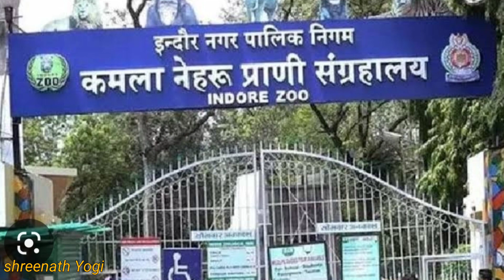Indore smart city। Indore city facts।Indore tourism। Indore history। Indore Madhya Pradesh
indore district। Indore Facts।indore information। Indore tourist places। Indore city 2023| इन्दौर|

In this video, you will learn about some interesting and amazing facts of Indore city of Madhya Pradesh, as well as about the best tour palace of Madhya Pradesh. Such as Khajrana Temple, Geeta Bhavan, Rajwada Mahal, Lalbagh Patalpani Waterfall and Indeshwar Temple, one can see spectacular sights like Indore is a great tourist destination of India.

Queries solved:-
1. Indore district 2023
2. Indore amazing Facts in hindi
3. indore tourist places 2023
4. indore Facts in hindi
5. history of Indore
6. indore City 2023
7. indore tourist places
8. how to reach Indore 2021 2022
9. indore information in hindi
10. Indore Madhya Pradesh
11. इन्दौर मण्डी
12. इन्दौर फैक्ट
13. इन्दौर जिला
14. इन्दौर संभाग
15. इन्दौर जिला जानकारी
16. इन्दौर रोचक तथ्य
17. इन्दौर सिटी
18. इन्दौर मिनी मुंबई
19. इन्दौर में घूमने की जगह
20. इन्दौर 2023
21.सबसे साफ सुथरा शहर
22. इन्दौर की जनसंख्या।
23. इन्दौर बाजार
24. इन्दौर मध्यप्रदेश
25. इन्दौर mp

Any videos or images used in this video are not ours, they are used only to give information to the people, that is to provide education

addition and deletion: shreebhai5@gmail
.com